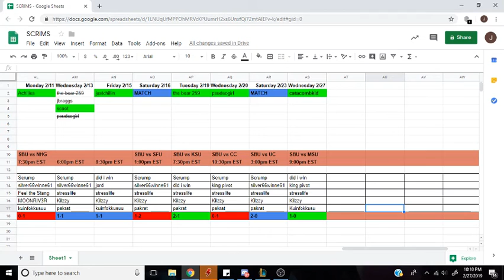SBU vs FLEX 2/27/19 game 1